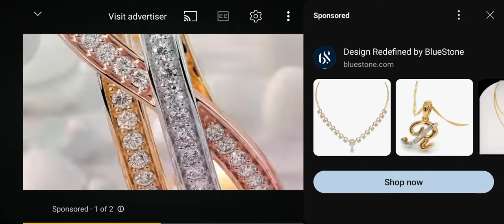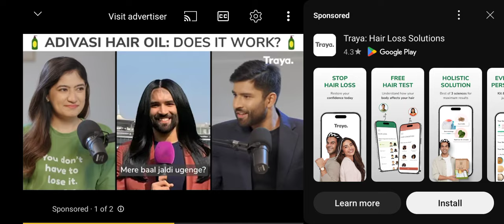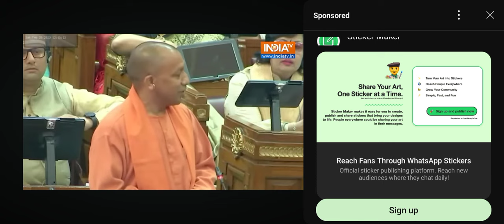UP CM Yogi Adityanath कि यह speech जरूर सुने।